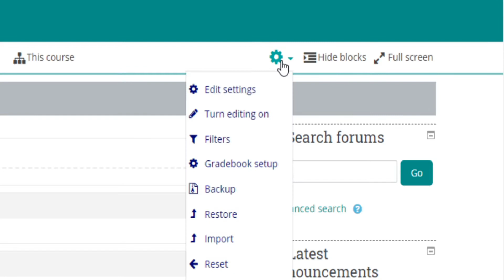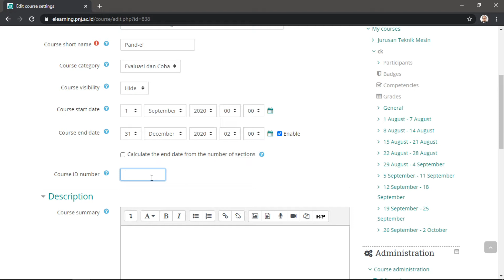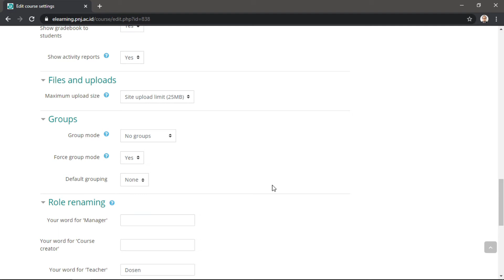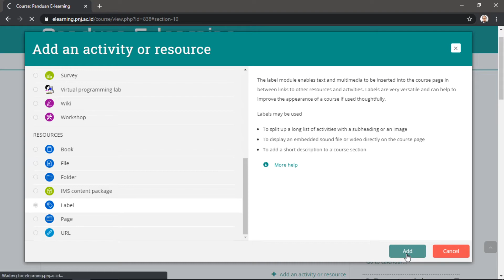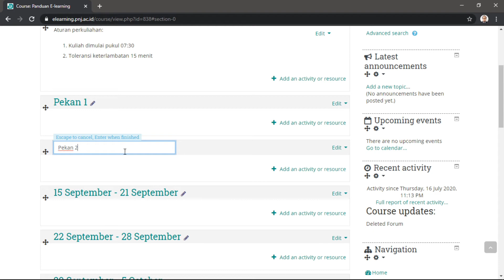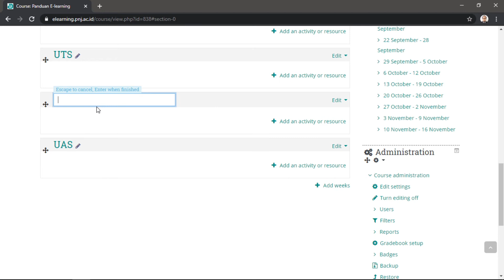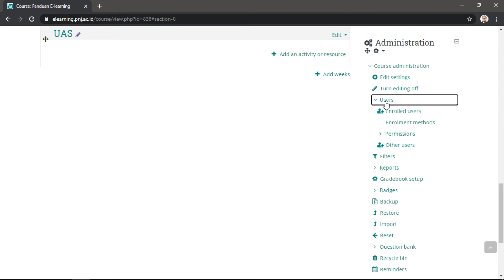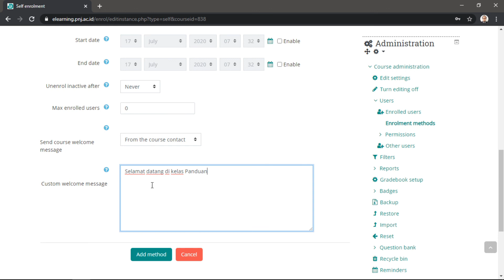#1 Panduan E-learning Berbasis Moodle - Memulai Kelas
Video ini menjelaskan bagaimana kita melakukan editing terhadap kelas yang sudah ada, membuat section baru, membuat pengumuman, dan membuat enrollment untuk mahasiswa.